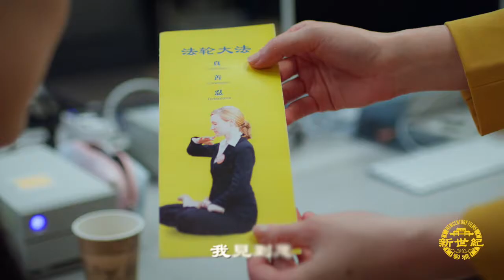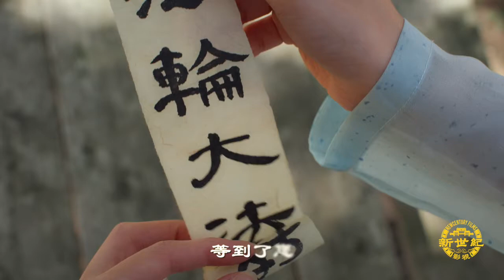正見網 《夢裡的期盼》唯一不能忘記的夢 | (歌曲MV) | 新世紀小劇場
唯一不能忘記的夢.
有些夢，我們很快會忘記；有些夢，好像伴著我們生生世世的美好追尋；這樣的夢，如果醒來時還沒忘記，就努力去實現吧……